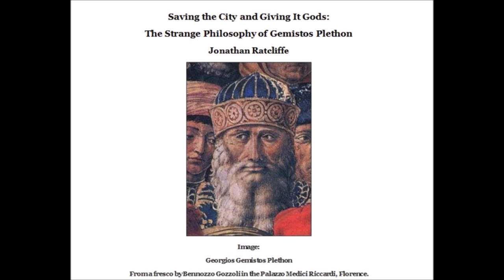Philosophy in the Library - The Strange Philosophy of Gemistos Plethon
Jonathan Ratcliffe gives an engaging talk, podcast style, for this month's Philosophy in the Library on the history of philosopher Gemistos Plethon and his attempts to fix civilized society by - among other things - reintroducing better gods. This recorded talk was originally to be delivered viva voce on March 6 2020 to the Bendigo Philosophical Society. You can read the accompanying essay on their